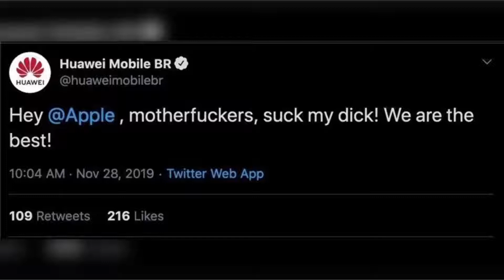华为推特飙脏话骂苹果？华为相关人士回应：账号被盗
➤Thanks收看！